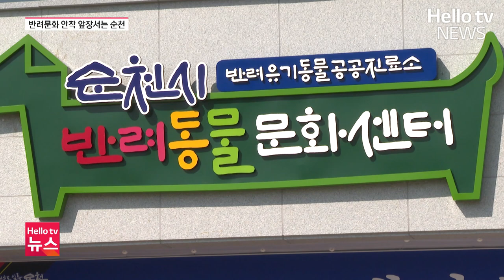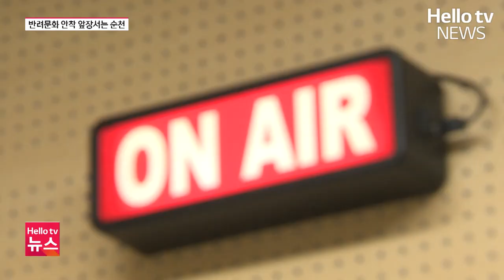전남 첫 반려동물문화센터 개관…"반려인 사로잡는다"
순천역 인근에 전남 첫 반려동물 문화센터가 문을 열었습니다. 중·소형견뿐만 아니라 대형견까지 맞춤형 학습과 놀이를 할 수 있는 실내 놀이터인데요. 마음껏 뛰어놀아도 다치지 않도록 안전한 놀이 공간이 조성된 만큼 반려인들의 이목을 사로잡고 있습니다. 보도에 서경 기잡니다.